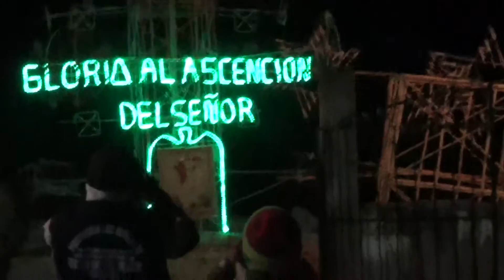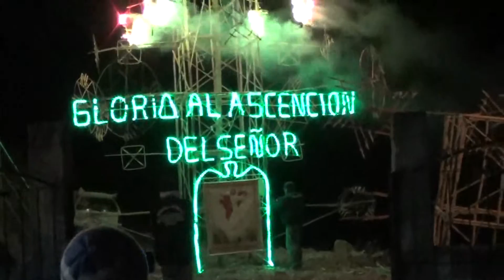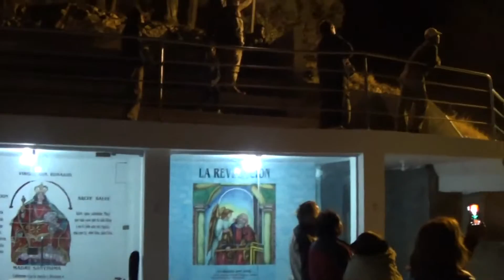Fiesta Santa Catalina Huaral Yanagasen Mayo 2015